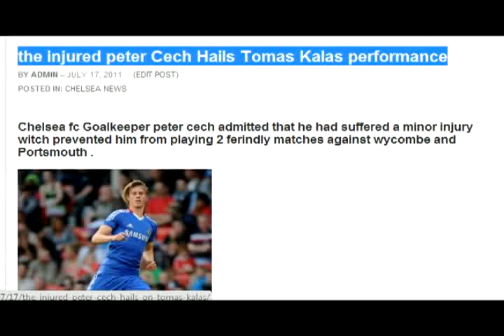tomas kalas vs Portsmouth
Tomas kalas - 18 years old center back from czech .. joined chelsea last summer .